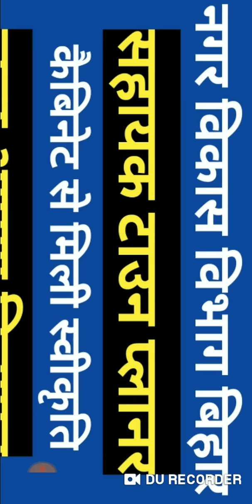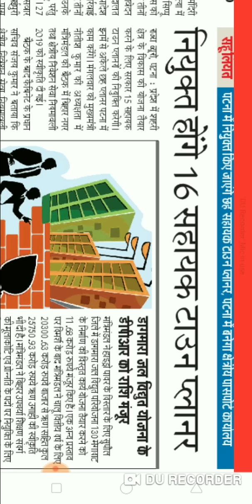बिहार भर्ती 2019, Assistant Town Planner, विज्ञापन बहुत जल्द, कैबिनेट से मिली स्वीकृति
Hello Friends,

Bihar_Vacancy Town_Planner